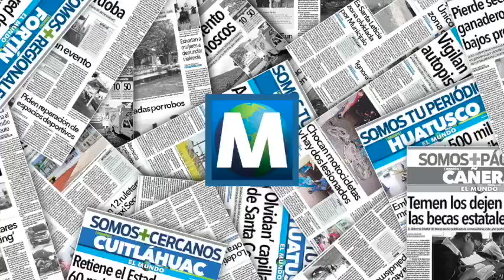LA REGIÓN EN UN MINUTO - 18 DE ABRIL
Te presentamos LosEncabezados más importantes que acontecen este sábado 18 de Abril en la región de CórdobaVer. Busca más información en nuestra versión impresa.